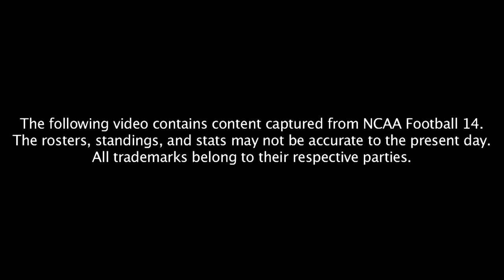HQ Predicts: USC vs UGA (2015)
Any and all commentary regarding this football game does not exist. Watch with caution.

Originally broadcasted 9/16/2015

Predicts broadcasts every Wednesday at 9 PM EST.